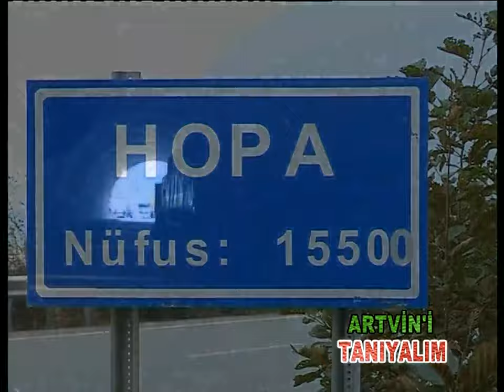Artvin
Artvini Tanıyalım KaradenizTiwi

Yüzölçümü: 7.436 km2
Nüfusu: 169.334
İl Trafik No: 08
Alan Kodu: 466

Artvin ili, Türkiye Cumhuriyeti'nin Karadeniz Bölgesi'nin Doğu Karadeniz Bölümü'nde yer alan, Karadeniz'e kıyısı bulunan bir ildir. İl, Türkiye'nin Gürcistan'la olan sınırında yer alan kuzeydoğu köşesidir. Doğusunda Ardahan ili, güneyinde Erzurum ili ve batısında Rize ili vardır. Merkez ilçesi dahil 8 ilçeden oluşmaktadır. Yüzölçüm bakımından en büyük 55. il, 2009 nüfus sayımına göre de 165.580 kişiyle Türkiye'nin en kalabalık 75. ilidir.

Coğrafi ve kültürel yapısıyla Anadolu'nun diğer bölgelerinden keskin çizgilerle ayrılır. Yüzey şekilleri çok engebelidir. İklim çeşitliliği fazladır. İlin en önemli akarsuyu, 1956 yılına kadar adını veren Çoruh Nehridir. Artvin boğalarıyla meşhur bir il olup simgesi boğadır. Artvin il topraklarının yaklaşık %55’ini ormanlık alanlar kaplamıştır. Murgul'da bakır madeni vardır. Tarihte genellikle Livane ve Çoruh adıyla bilinir. Artvin il nüfusunu Gürcü,Kıpçak Türklerive Lazlar oluşturur.

Millî parklarıyla ünlüdür. Şavşat ilçesinde bulunan Karagöl Sahara Millî Parkı içerisinde bulunan Şavşat-Karagöl ve Borçka-Karagöl görülmeye değerdir. Efeler-Gorgit Tabiatı Koruma Alanı esas olmak üzere Camili yöresi Birleşmiş Milletler Eğitim, Bilim ve Kültür Örgütü tarafından biyosfer rezerv alanı olarak belirlenen Türkiye'deki tek bölgedir ve bir dünya mirası olarak görülmektedir.

Kökenbilim Gürcüce: ართვინი (artvini), Rusça: Ардвин (Ardvin), Ermenice: Արդվին (Ardvin), Lazca: Art'vini.
Artvin ili, adını merkezindeki Artvin şehrinden almaktadır. Bir inanışa göre İskit beylerinden birinin adını alarak, önce Artvani, sonra Osmanlı zamanında Artvini adını almıştır. İlin bir önceki adı Çoruh olup, 15 Şubat 1956 tarih ve 6668 sayılı kanunla Artvin olmuştur. Artvin ismi, bu şehri kuran Türk İskit Beyinin adından gelmektedir.

Tarihçe Antik çağlar: Toprak yapısının elverişsiz olması ve bilim merkezlerinden uzaklığı nedeni ile planlı ve bilimsel tarzda arkeolojik çalışmalar yapılamamıştır. 1933 ve 1955 yıllarında Yusufeli ve Şavşat yörelerinde halkın bulduğu bakır baltaların M.Ö. 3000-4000 yıllarına ait olduğu sanılmaktadır. Aynı yörede bulunan tunç baltaların M.Ö. 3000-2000 yıllarına ait oldukları bilinmektedir.

Artvin ve çevresi tarih öncesi devirleri Cilalı Taş Devri'nden başlayarak Bakır, Tunç ve Demir çağlarını sırası ile yaşamıştır. M.Ö. 10 bin ile 8 bin yıllarından kalma Cilalı Taş Devri'ne ait insan izleri Artvin’de de bu çağlarda insanların yaşamış olduğu izlenimini vermektedir. Bulunan madeni eşyalar ise tarih öncesi devirlerin sırası ile yaşandığını belgelemektedir.

İlk devletler: Artvin’e egemen ilk kavim Hurrilerdir. M.Ö. 2000 yılından başlayarak Hurriler Artvin ve çevresinde site devletleri kurmuşlardır. Hititler M.Ö. 1360’tan itibaren 20 yıl sürdüğü seferler ile Artvin’i ele geçirmiştir. Urartular, kuzey sınırlarını Artvin’e kadar genişlettiler. Ancak doğudan büyük göçlerle gelen İskitlerin baskısına dayanamadılar ve yıkıldılar. Artvin bu kez Kafkasya merkezli İskit devletinin batı sınırında yer aldı. İskitler, Artvin’i ele geçirerek bu alanı askeri üs olarak kullanmaya başlamışlardır.

Coğrafya Artvin'in iklimi Karadeniz iklimidir. Kıyı kesimlerinde ılık ve yağışlı iklim tipi egemendir. Artvin merkezinin de ılık ve yağışlı bir iklim tipi vardır. İlin yüksek kesimleri diğer Karadeniz bölgesi illerinde de olduğu gibi kışları kar yağışlıdır. Ancak bütün yıl yağışlı ve serindir. Artvin'in genelinde görülen Karadeniz iklimi, Şavşat'ın, Ardanuç'un ve merkez ilçenin rakımı yüksek olduğu yerlerde kışları daha sert geçer.

Kültür Artvin'de Karadeniz ve Kafkas kültürü hakimdir. Kafkas kültürü Kıpçak Türklerinde ve kısmen Gürcülerde vardır, Karadeniz kültürü ise Laz, Hemşinli ve Gürcülerde vardır. Mısır unu yaygın kullanılır. Ayrıca kıyıda hamsinin her çeşidi tüketilir. Kara lahana Artvin'de gürcü ve laz larda vazeçilmez bir üründür. Yöresel çalgılar, tulum akordiyon,Davul ve Zurnadır.Saz Kıpçak Türkleri nde Vazgeçilmez bir çalgıdır Artvin yöresinde Bar oyunları ve adı Artvin Barı olan fakat Atatürk'e ithafen adı Atabarı olarak değiştirilen halk oyunu, Artvin ile özdeşleşmiştir. Artvin ili'nin simgesi Boğa'dır. Her yıl Geleneksel Boğa Güreşleri Festivali yapılır, Kafkasör festivali bunların içinde en ünlüsüdür.

İdari bölünüş Merkez ilçe dahil 8 ilçe bulunmaktadır. Merkez ilçe kalın gösterilmiştir.

Ardanuç , Arhavi, Artvin, Borçka, Hopa, Murgul, Şavşat, Yusufeli

Spor Osmanlı İmparatorluğunun son dönemlerinden beri Artvin ilinde güreş ve cirit sporları yaygın iken günümüzde unutulan birer spor dalları haline gelmiştir.Hatta Cumhuriyetin ilk yıllarında Ruslarla yapılan güreş müsabakaları olmuş bu müsabakalarda kazanan güreşçilere devlet tarafından çeşitli ödüller verilmiştir.Cirit sporu arazinin engebeli olmasından dolayı Artvin ilinde pek yaygın değildir fakat Artvinli Ciritciler Erzurumda yapılan Cirit sporlarına katılmışlar ve halende katılmaya devam ediyorlar.